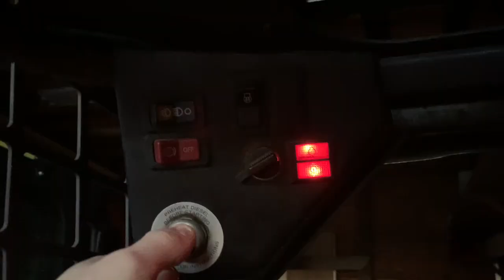WOODMIZER LX25! LITTLE SAWMILL BIG CAPABILITY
Hope everybody is doing well, and I hope you all have enjoyed the last video.

Today’s agenda consists of a huge shoutout to C&K sisters firewood sales! Two young entrepreneurs stepping into the world of firewood! Let’s make sure to give them love and support..

Also want to share how valuable this little sawmill has been and how much of a game changer this has been. Today I finish milking all my siding that’s needed for my exterior walls.. and WOODY the sawmill has no problem slicing and dicing it up

Be well my YouTube family. Help each other out!